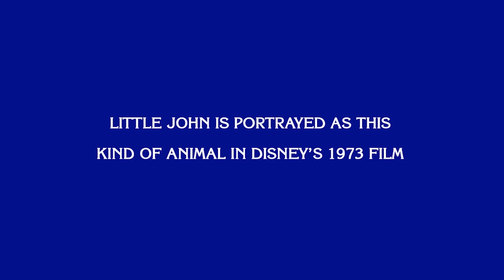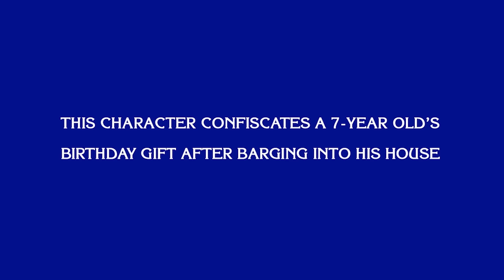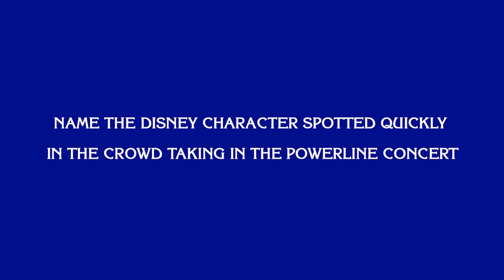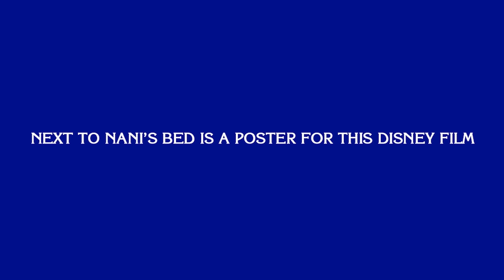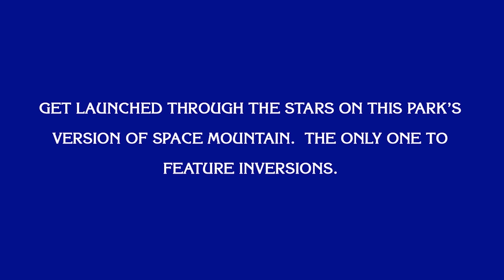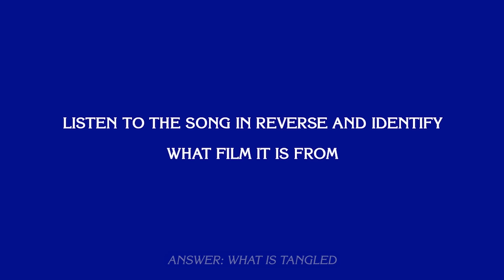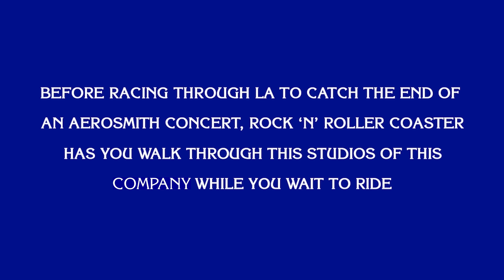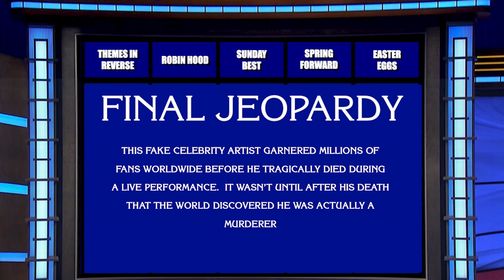Disney Jeopardy • 26 Clue Trivia Game • Easter Episode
Test your knowledge with the ultimate Disney trivia show, Disney 100 Jeopardy (60)! Join Bryan Perri and take on 5 different categories including Songs in Reverse, Robin Hood, Easter Eggs, Launch Coasters, & Sunday Best.

Show History:
1: Princes, Mountains, C-G-I, Adventure, Hotels
2: Trains, Name That Pirate, California, No Longer with Us, Shoes
3: World Showcase, Broadway, Woof, Cruisin’, While You Wait
4: Tangled, The Boss, Tomorrowland, New Toys, Tasty
5: Villains, I’m On a Boat Ride, Mic, Key, Mouse
6: Frozen 2, Opening Night, Internationals, Disney Channel, MGM Studios
7: Disney Snacks, Song Winners, Pix, ‘R’ Rides, Aladdin(s)
8: The Little Mermaid, Box Office Blunders, Downtown Disney Springs
action Remakes, Don’t Forget Your Glasses
9: Lyrics, Dragons, Pixar Quotes, Space, Opening Castles
10: Disneyland History, Princesses as Kids, Ducks, High School
Musical, Sidekicks
11: Voices, Disney Plus, California Adventure, Sleeping Beauty, The Disney Afternoon
12: Acquired IPs, Touchstone, Zootopia, Haunted Mansion, Film Scores
13: DCOM Tags,, Star Wars Debuts, Seas, Coco, Monorail
14: The Muppets, Mother’s Day, Pixar Shorts, Songs Credits, Trash
15: Disney Cats, Safety Spiels, Star-lord, Prince Pals, Dinos
16: Who Said That, Villain Sidekicks, Rabbits, Alan Menken, Transportation
17: Outfits, Kingdom Hearts, Splash Mountain, Food, Rhyme Time
18: Lion King, Before & After, Captain Jack, Voices 2, Horses
19: Cruella, Dads, CM Outfits, Celebrity Casts, Spider-Men
20: Face Mash, Experiments, Princess & the Frog, Cars, MCU Villains, Siblings, Live-Action Originals, Directors, Star Wars Vehicles, 1-2-3 Parks
21: Before & After 2, Beauty & the Beast, Disney Channel Themes, Tower of Terror, Hidden Disney
22: Avatar, Rhyme Time 2, Moana, Before the Song, EPCOY
23: Last Lines, Moana, Phineas & Ferb, Taking your Place, The 70’s
24: Barbie in Toy Story, Sports Movies, Winnie the Pooh, This is the story of how I died, Park Castles
25: Lilo & Stitch, Enchanted, Animal Kingdom, Tail Spin, GHOSTS
26: Enchanted, Parades, 80s, Big Hero 6, Food
27: Tarzan, That Song looks Familiar, Title or Name, Water Parks, Old School
28: Frozen, Houses, Gravity Falls, Animatronics, Alan Tudyk
29: Force Awakens, MCU Shows, The Incredibles, Gang Green, Fake Company
30: Monsters INC, Video Games, Face Mash 2, I’m Trash 2, Anagrams – Before & After 3, Disney Labor, Fantasmic, Dynamic Duos, Silent Songs
31: Nightmare, Fairies, Jim Cummings, Name that Track, VHS Sequels
32: Songs in Reverse, 101 Dalmatians, Once Upon a Time, Out with the Old, Initials
33: ICU, Bears, Mary Poppins, I’ve Been There, Safety Spiels 2
34: Mark Elliott, Queue Clues, Pizza Planet Truck, Stan Lee Cameos, Hercules
35: Soundtracks, Main Streets USA, Emperor’s New Groove, It’s your Line, Order Up
36: Cancelled, Descendents, Pixar Sequels, Disneyland Paris, I have not been there
37: Park Duplicates, Darkwing Duck, Hello Belle, Loki, Name that Laugh
38: Last Words, Halloweentown, Attraction Baddies, instrumentals, Origins, Disney
39: Mandela Effects, Mighty Ducks, Hocus Pocus, Hunchback, Vehicles
40: Mulan, Bluey, Inside Out, Big Thunder, Once Upon a Studio
41: No-Shave November, Peter Pan, 11, Wait Time Signs, Robin Williams
42: Thanksgiving Parade, Football, Saying Thanks, Feasts, Thanksgiving  Box Office
43: Live-Actimation, Great Mouse, Ride Tunes, Face Mash, Mickey Decades
44: Treasure, Grand Theft Disney, Look Down, I Wish, Pocahontas
45: Young Stars, Disneyland Wait Time, Ratatouille, Storybook Openings, Acquired Princesses
46: Let it Snow, Disney Parks Holidays, Santa! I know him!, Olaf, Christmas
47: What a Year, 2023, 2024, Dancing, Midnight
48: Fonts, Stunt Singers, Alice, Let’s Go Shop, Kim Possible
49: First Lines, Disney Math, Villain Book Series, Resort Logos, Finding Nemo
50: 50 movies
51: Missing Colors, Disney on Broadway 2, Simpsons, Hollywood Studios, Wreck-It Ralph
52: Movie Titles, Air Disney, Meet The Robinsons, EPCOT, Silent Villains
53: Love at First Line, Hearts, Singles Awareness, I Ship It, Flowers & Chocolate
54: Disney Rails, Newsies, Pixar Sandwiches, Promises You Don’t Intend to Keep, Crowns & Tiaras
55: The Rock, Disney Sandwiches, 90s VHS Art, Filmed at Disney, Cinderella
56: Park Expansions, Walt 2, Foxes, Ratzenberger, Over/Under
57: Ties to Disney, Captain America, Song Names, Queues, Sandwiches
58: Kristen Bell, Before/After, Ride Audio, The Oscars, Chris MCU
59: St. Pats, ABC, Greatest Showman, Competitors, A Goofy Movie

00:00 Intro
01:14 Categories
03:15 200 Round
06:33 400 Round
09:23 600 Round
13:20 800 Round
17:05 1000 Round
21:14 Final Jeopardy